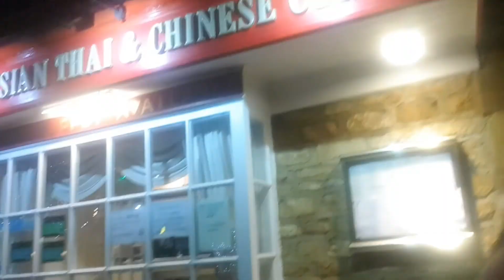Ano Ito???/Anniv Gift/Getting Ready Date Kami/Part 1